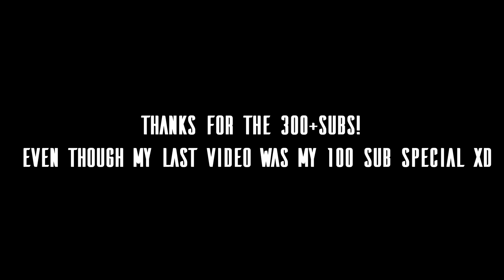Lonely - Yoe Mase lAnime MixI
Lonely - Yoe Mase, Anime Mix

Thanks for the 300+ subs? I mean my last vid was about getting 100+subs... Oh well LET'S KEEP THIS UP HAHA!

Song: Lonely by: Yoe Mase
Anime's: sakurasou no pet na kanojo - kyoukai no kanata

If there are any concerns about the music/anime/thumbnail picture.